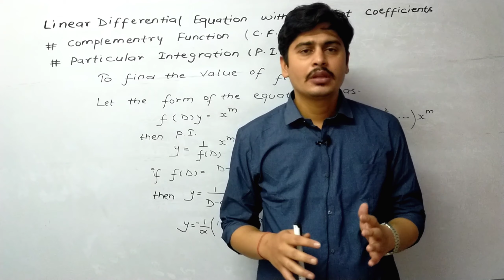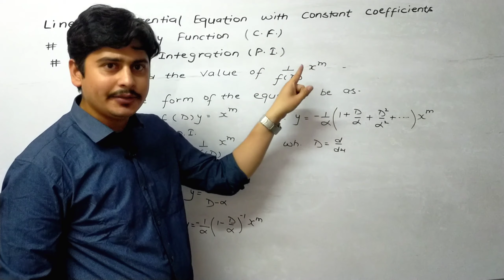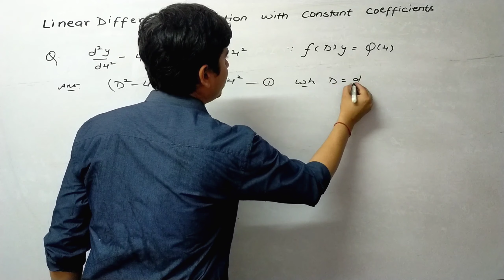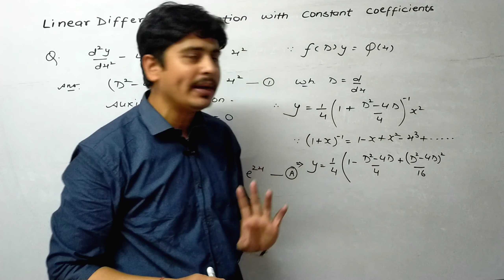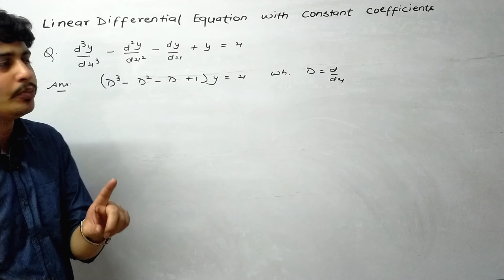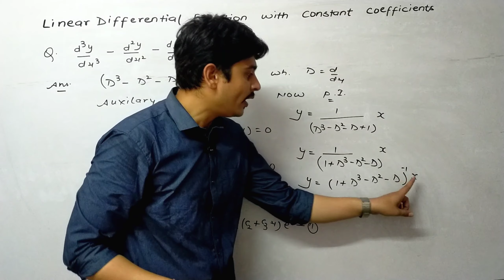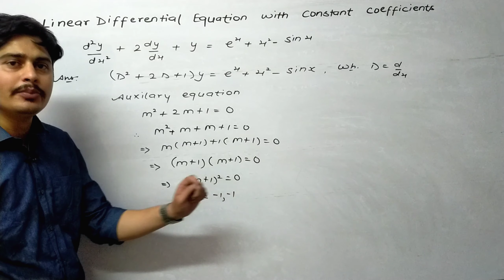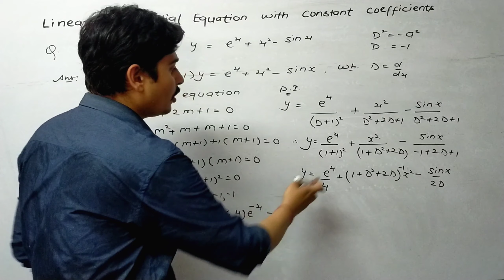Linear Differential Equation with Constant Coefficients ।। Particular Integration Part-4 ।। ODE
NET-JRF
IIT-JAM

This video is very useful for those students who are preparing for university examinations of B.Sc, M.Sc & competitive exams as IIT-JAM, RPSC School Lecturer, Teacher 2nd grade , KVS & DSSSB.

In this video lecture we discussed about the topic of Linear Differential Equation with Constant Coefficients.An appropriate method of finding Particular Integration for any kind of Polynomial Function of given variable of x  with collection of some important examples be included in this video lecture.